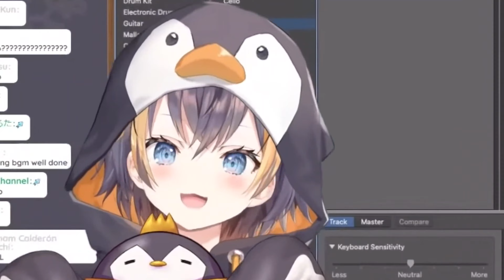It's a dog【Millie Parfait | Enna Alouette | NIJISANJI EN】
You should go check your eyes Millie